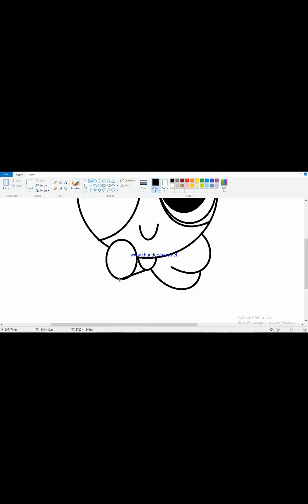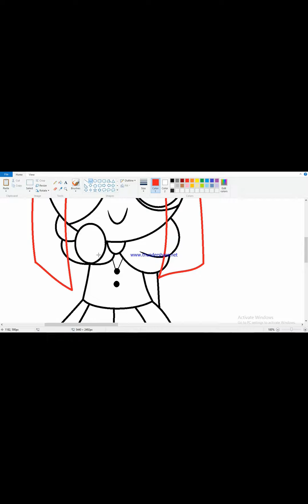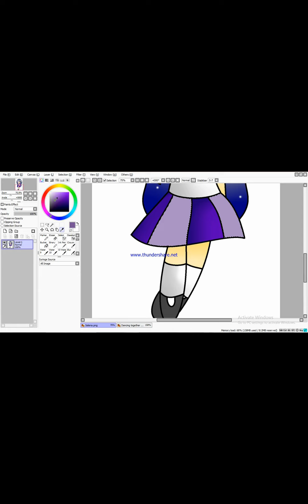Selena | PPG OC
yellow!
deviantart: BubbleBlueART